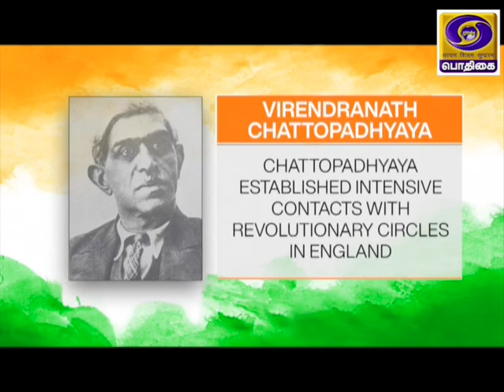AzadiKaAmritMahotsav: AZADI - SAFAR -VIRENDRANATH CHOTTOPADHYAYA [Tamil Version]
AZADI - SAFAR - VIRENDRANATH CHOTTOPADHYAYA [Tamil Version]